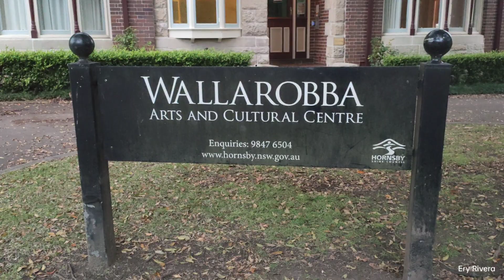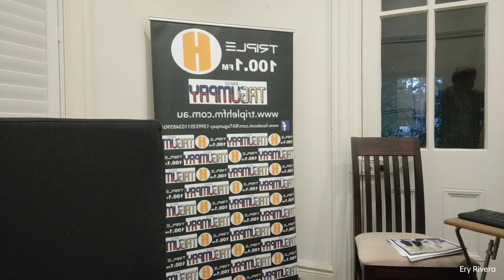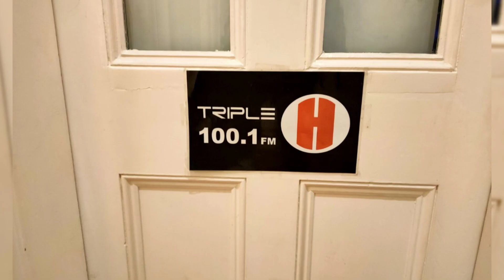Triple H 100.1FM Station by Ery Rivera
Work as one of the presenters in Triple H 100.1FM station Radio Tagumpay airs every Wednesday 6 to 8pm Australia Time and 4 to 6pm Philippine Time via this